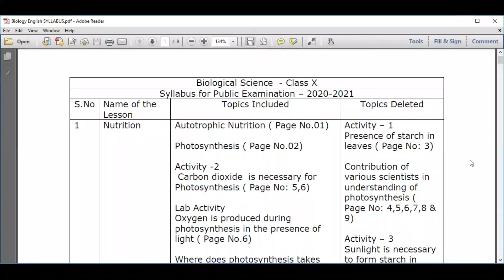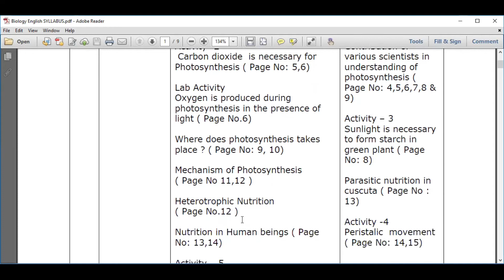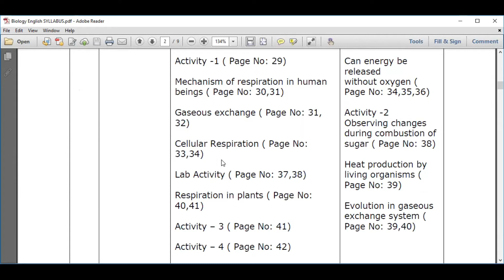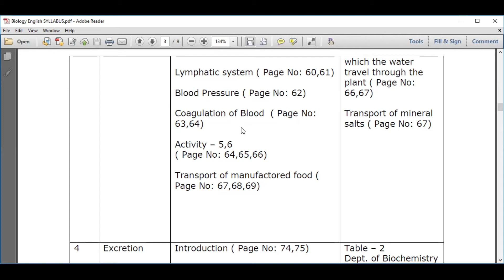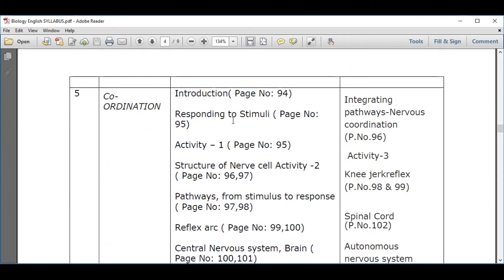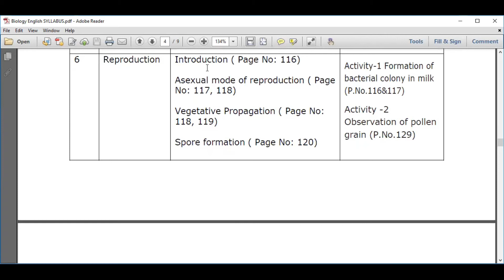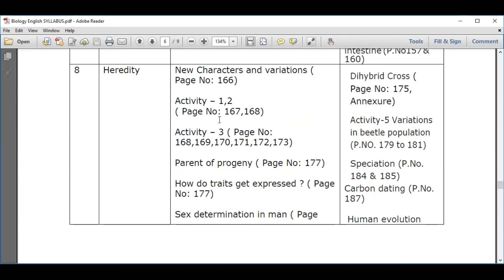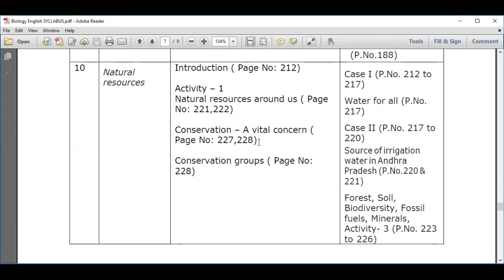IIIT RGUKT CET BIOLOGY SYLLABUS || IIIT AP &TS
Keep on watch my channel for further updates. # KMS Tutorial